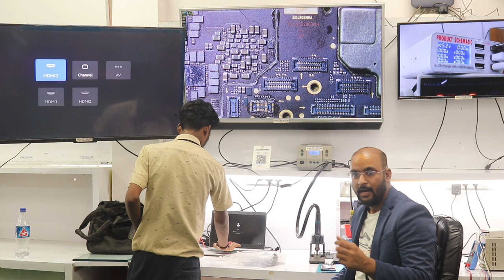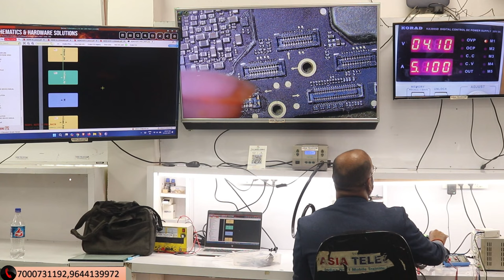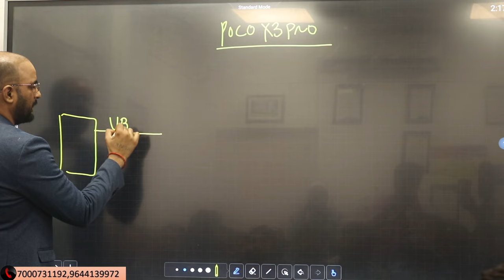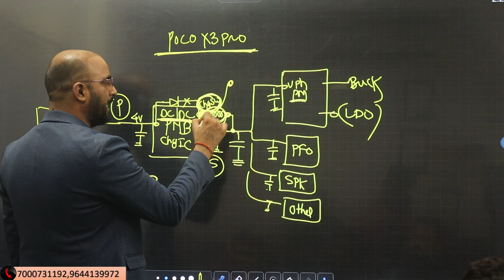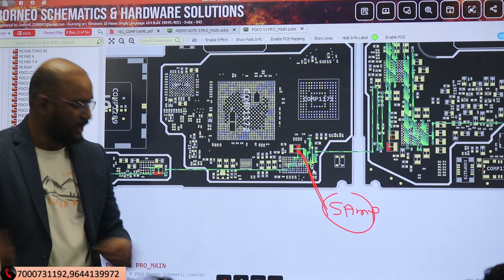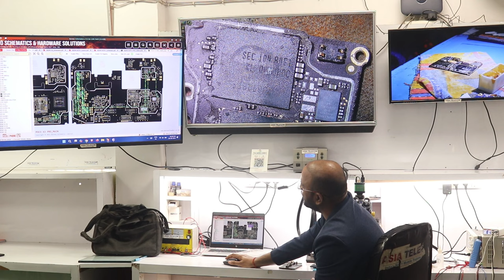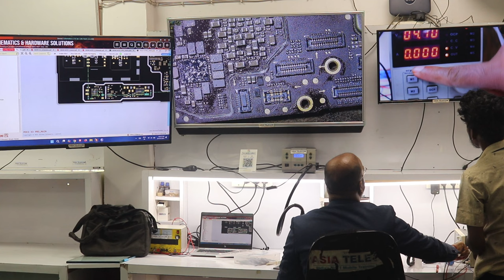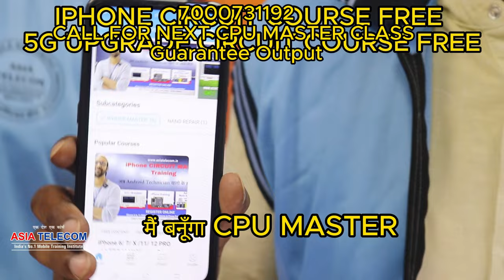🛑All MOBILE AUTO READING - BEST NEW SOLUTION💯 ( बिना CHARGING IC उतारे कैसे FIND करे SHORTING ✅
101% Guarantee Hand Skill + Chip Circuit Base Experience Institute

5G UPDATE COURSE + IPHONE 6 TO 14 PRO MAX COURSE
FREE AFTER 3 MONTH

✅BUY BOOK
Hardware & Software - single click buy